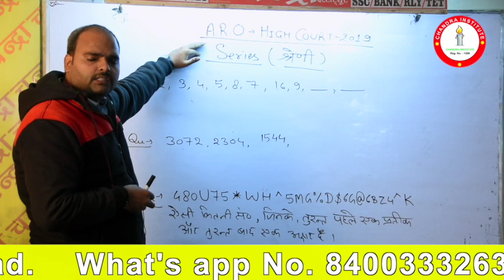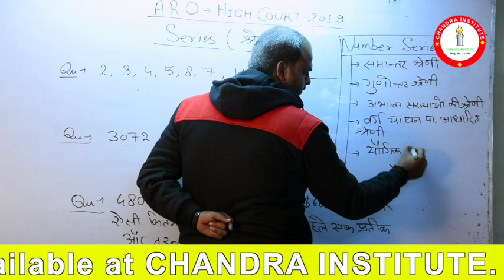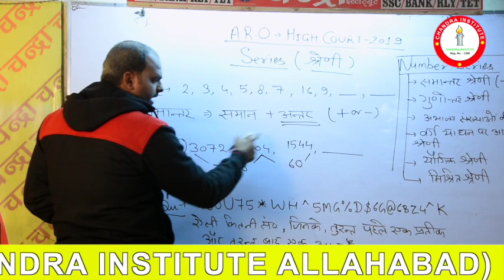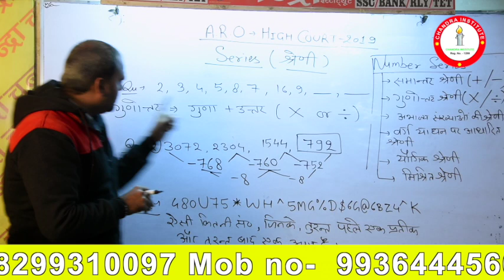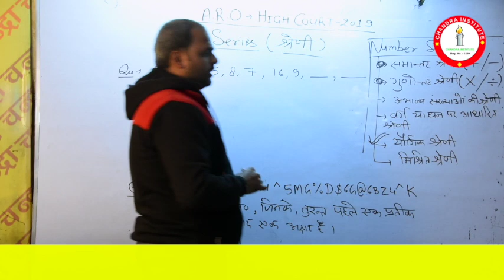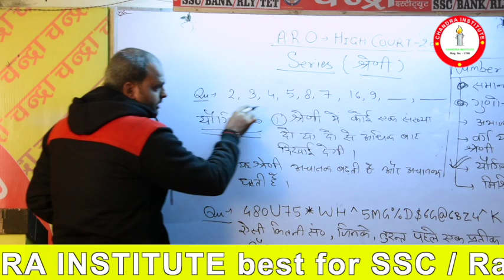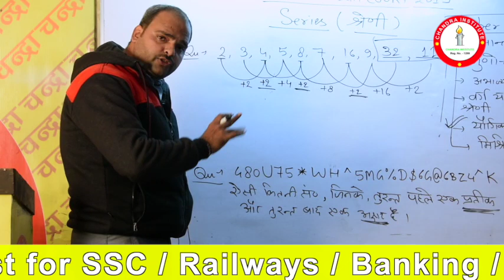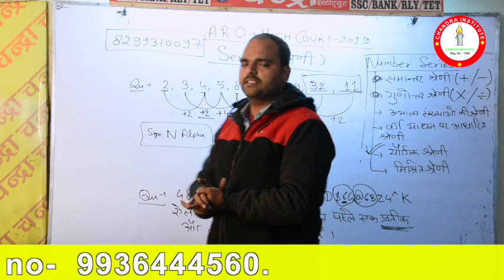ARO highcourt class /ARO high court reasoning class/ARO HIGH COURT BEST CLASS /ARO HIGH COURT